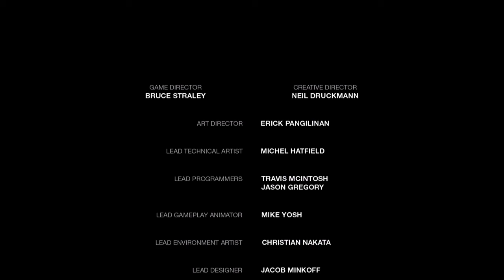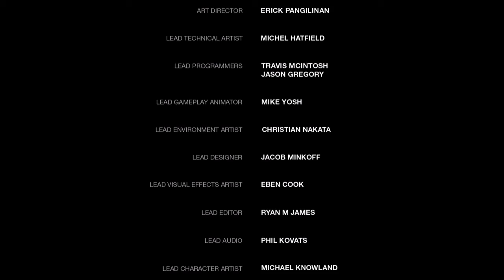The Last Of Us Finale Welcome To The Fireflies SirFMGamer Gameplay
We Did It! We Found The Fireflies! Ellie Made It! Or Did She?
Connect With Previews Of New Video Uploads.